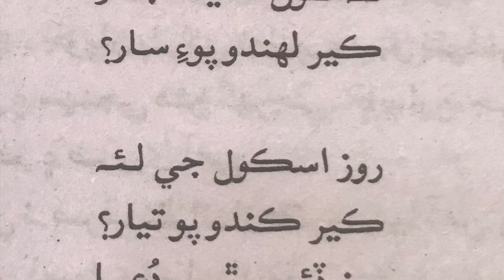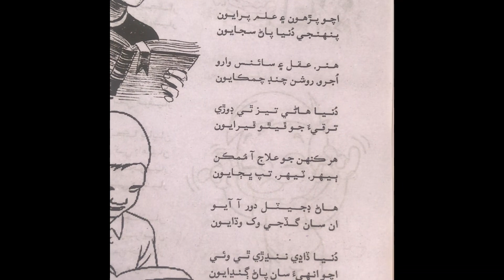13 February 2023